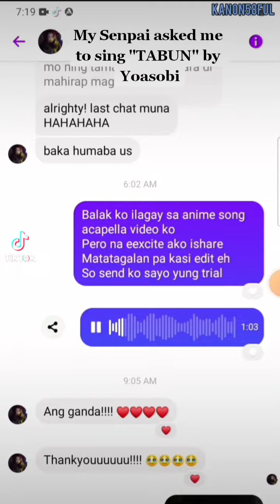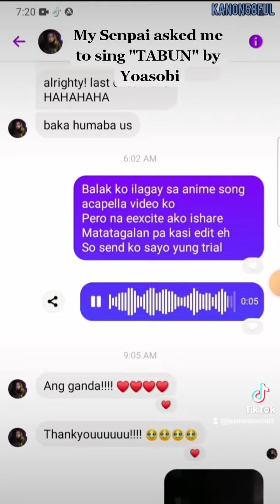My Senpai asked me to sing TABUN by YoAsobi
Tabun

Old Down Youtube ➜ (unable to log in due to yahoo email is used.)

Thank you for support and Godbless!
Am a Pandora Hearts no.1 fangirl xD